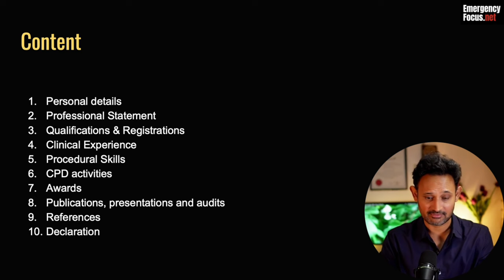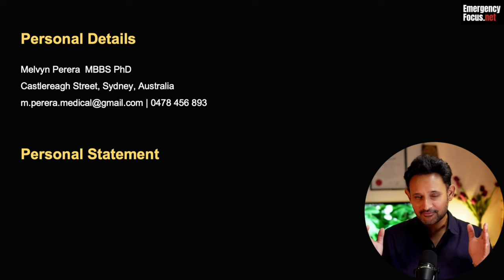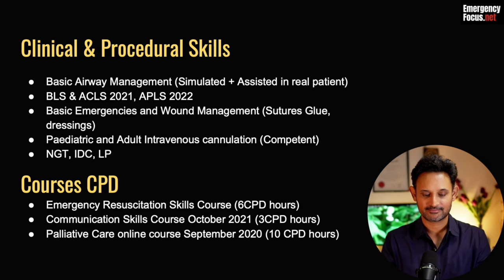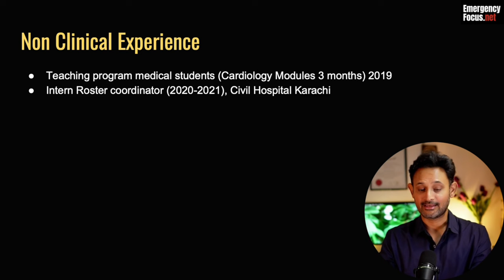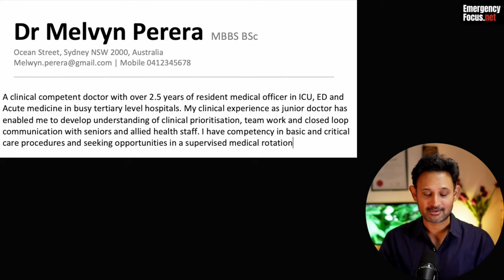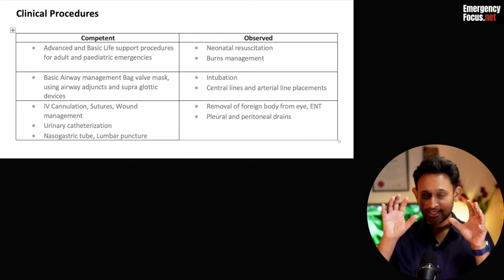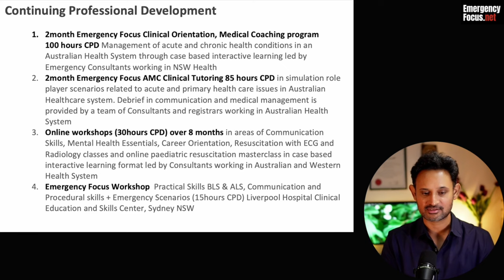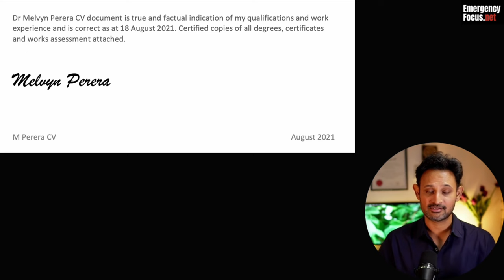How to write a PERFECT MEDICAL CV?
In this video, we go through in detail about the components and design of a medical CV, Do's and Don'ts and finally and example of a perfect medical CV for getting an invitation for a job interview

00:00 Introduction
2:21 How to design a CV
2:51 Before you design a CV
3:54 CV template
10:25 Dr Melvyn Perera CV
15:41 5 Professional mistakes to avoid
16:51 Our help for your CV